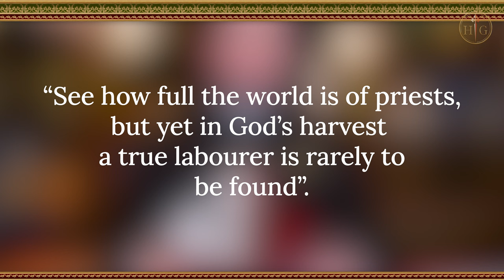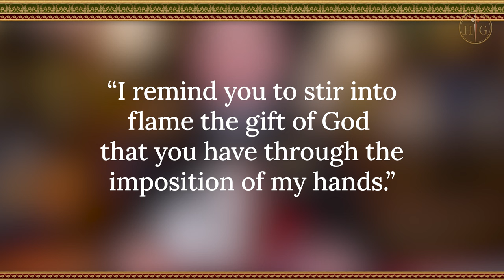Depressed or Discouraged? Try This!…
Daily Gospel Meditation | Fr. Ryan Murphy | January 26, 2024
Friday | Memorial of Saints Timothy and Titus, bishops

1st Reading — 2 Tm 1:1-8
Paul, an Apostle of Christ Jesus by the will of God
for the promise of life in Christ Jesus,
to Timothy, my dear child:
grace, mercy, and peace from God the Father
and Christ Jesus our Lord.

I am grateful to God,
whom I worship with a clear conscience as my ancestors did,
as I remember you constantly in my prayers, night and day.
I yearn to see you again, recalling your tears,
so that I may be filled with joy,
as I recall your sincere faith
that first lived in your grandmother Lois
and in your mother Eunice
and that I am confident lives also in you.

For this reason, I remind you to stir into flame
the gift of God that you have through the imposition of my hands.
For God did not give us a spirit of cowardice
but rather of power and love and self-control.
So do not be ashamed of your testimony to our Lord,
nor of me, a prisoner for his sake;
but bear your share of hardship for the Gospel
with the strength that comes from God.